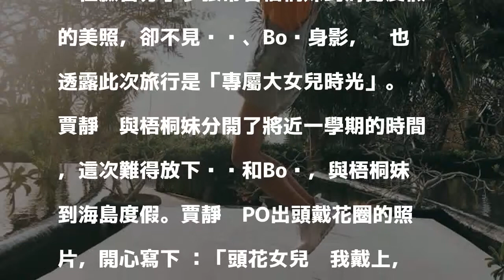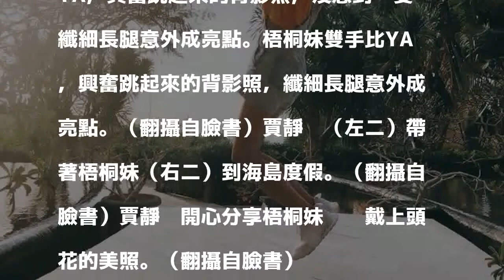賈靜雯海島曬梧桐妹「背殺照」 纖細長腿成亮點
〔記者吳志偉／台北報導〕賈靜雯與修杰楷結婚後，育有咘咘和Bo妞，再加上大女兒Angel（梧桐妹），一家五口幸福生活令人稱羨。梧桐妹去年到上海求學，與爸爸孫志浩同住，這陣子放暑假才回台灣與賈靜雯、修杰楷相聚。25日賈靜雯在臉書分享多張帶著梧桐妹到海島度假的美照，卻不見咘咘、Bo妞身影，她也透露此次旅行是「專屬大女兒時光」。

發表評論評論如下。